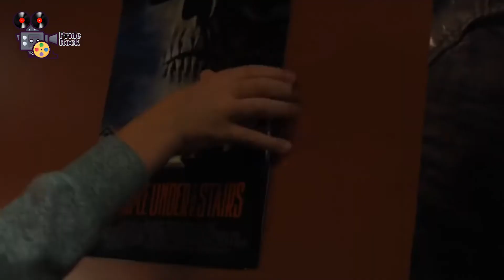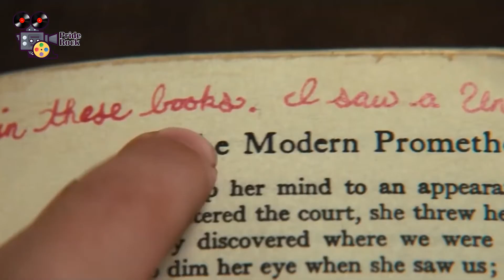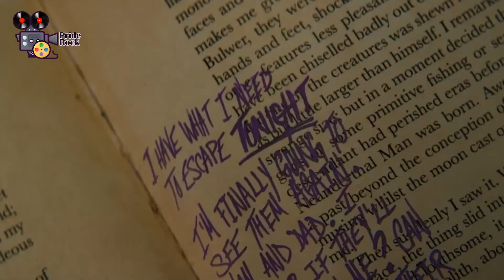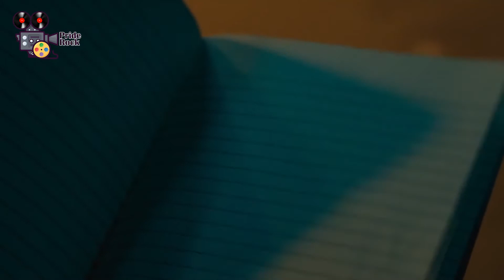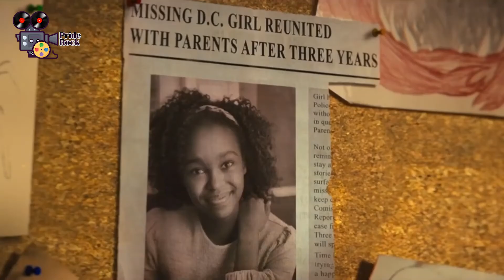Nightbooks Netflix Movie Explained Briefly - The Night Book Horror Film Summarized by Pride Rock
Nightbooks (2021) Horror movie explained. The American Fantasy horror film “NightBook” story summarized with a full ending. The Plot is about a boy 'Alex' who is an expert in writing very good horror stories. But with time he stops writing such scary story. Only then a witch comes there and she tells him to tell and write the story for her and if he doesn't do that then that witch 'Natasha' will end the life of him. Here, Alex couldn't even run away because he has  been trapped in a magical apartment. And now he has to tell a story every night from his book to that wicked witch. Will Alex intelligently escape the magic of that witch and be able to save his life?

Credits:
Images and footage Source: Netflix
Director: David Yarovesky
Producer: Sam Raimi
Edited By: Peter